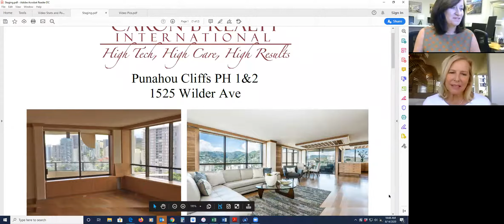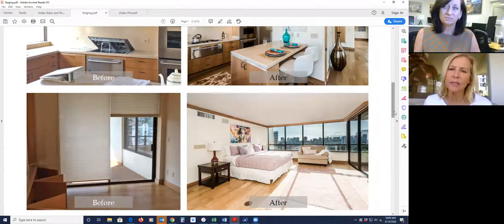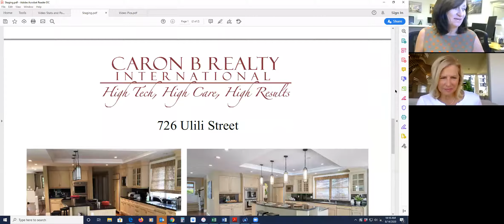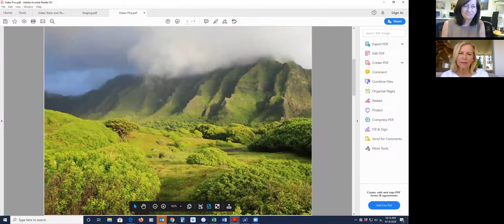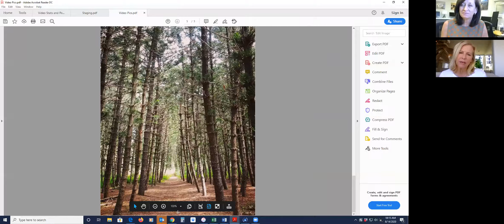Professional Home Staging Loreen Lynch & Caron Davis, Realtor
8/14/20: In this video I spoke with our stager, Loreen Lynch, about professional home staging and how it can help your home sell faster and for more money.

Join Caron Davis, Broker/Owner of Caron B Realty International, every Friday at 10am Hawaii Time to get an update on the Hawaii real estate market and life and community here on Oahu.